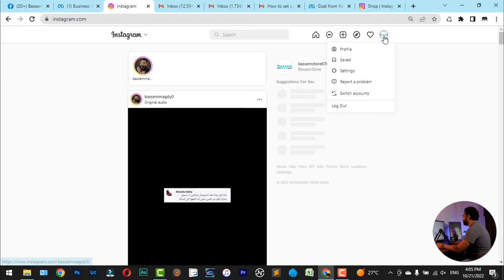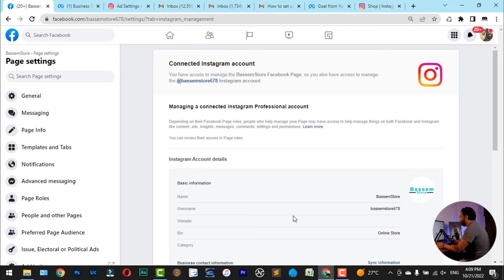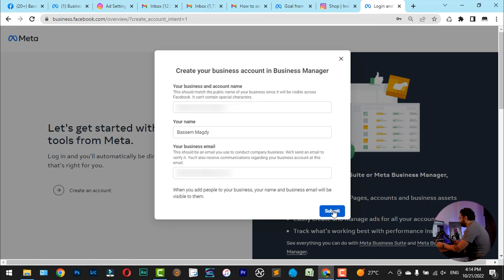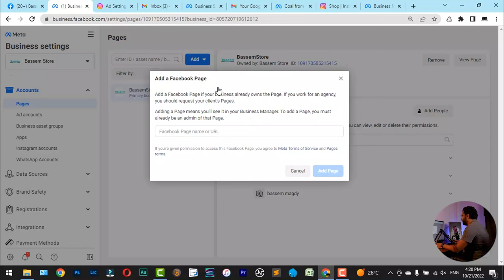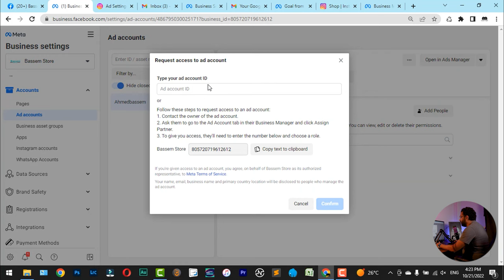انشاء انستقرام تجارى وربطه بمدير اعمال الحسابات الاعلانية على الفيسبوك | كورس انستجرام المحاضرة 2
فى الفيديو ده هنكمل مع بعض كورس انستجرام وهنشرح خطوات وطريقة ربط انستجرام بصفحة الفيسبوك وربط الانستقرام بمدير اعمال الحسابات الاعلانية على الفيسبوك وتحويل حساب الانتسجرام الى حساب تجارى بروفشينال . متابعة كورس اعلانات انستجرام المحاضرة الثانية .
اعلانات الانستجرام الممولة
اعلانات انستقرام
اعلان انستقرام
كورس اعلانات انستقرام
اعلانات الانستجرام
طريقة عمل اعلانات ممولة على الانتسجرام
شرح اعلانات الانتسجرام
كورس اعلانات الانتسجرام
انشاء حساب تجارى على انستقرام
انشاء حساب تجارى على انستجرام